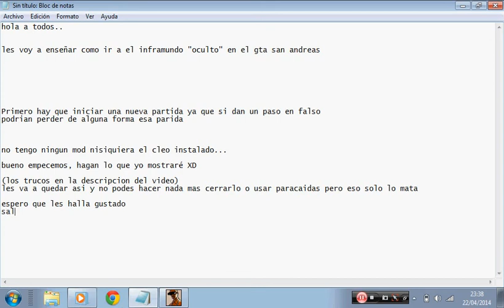Putas, sexo, porno y gta San Andreas